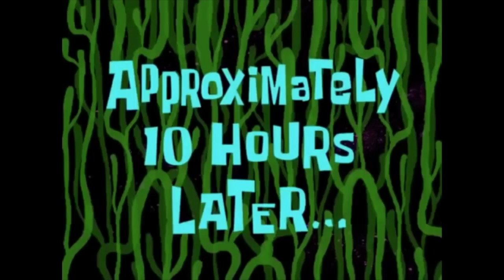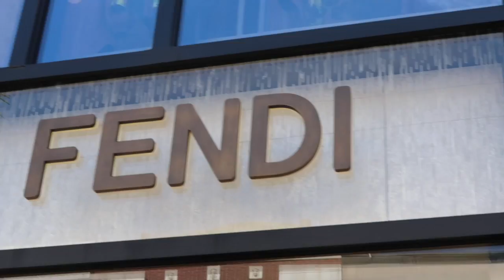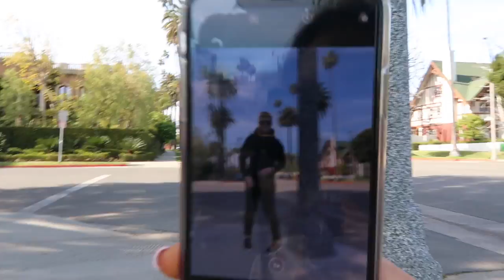LA VLOG | RODEO DRIVE & SANTA MONICA BEACH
Leave a comment letting me know what you'd like me to vlog next...

Rebecca x